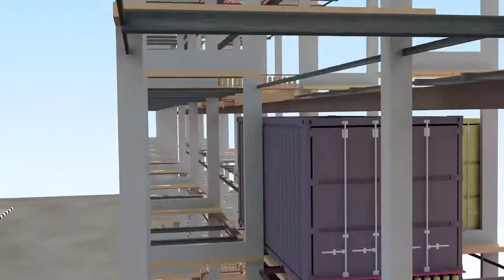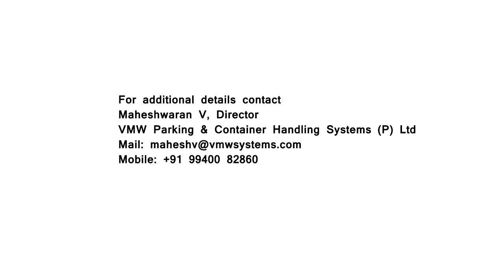VMW SYSTEMS - CONTAINER HANDLING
Container Handling systems